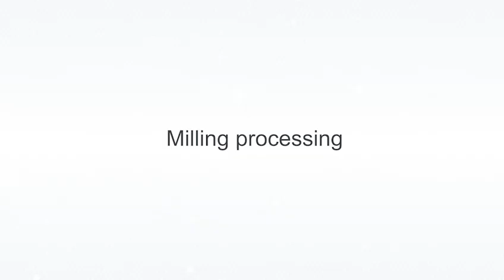Aidite AMW-400S 90 Degree Milling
Aidite AMW-400S is a stable, high-precision, highly efficient wet milling machine. The equipment is easy to operate and adopts one-piece silicone protection and a new fixture concept design. Bring you the ideal personalized abutment and glass ceramic processing solutions!
Aidite aims to build a dental ecosystem with technology and to provide everyone with a healthy and beautiful smile.